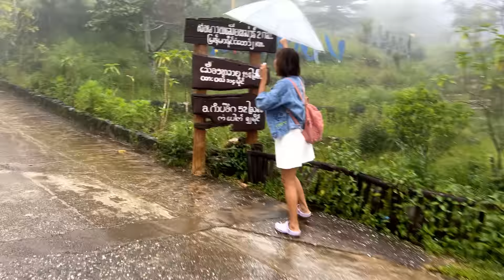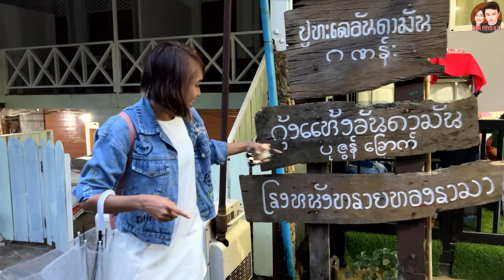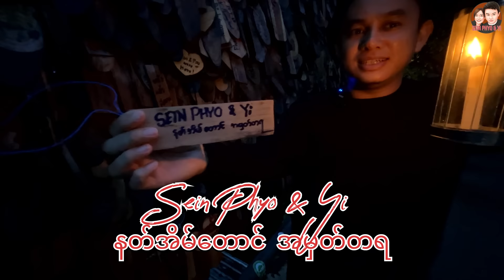မြူတွေကြားက နတ်အိမ်တောင်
Go Around Thailand - Episode 12
မြူတွေဆိုင်းနေတဲ့ နတ်အိမ်တောင်

ဒီနေရာလေးက မြန်မာ-ထိုင်းနယ်စပ်မှာရှိပြီးတော့ အရင်က Pilok ဆိုတဲ့ ခဲမဖြူ သတ္တုတွင်းဟောင်းလေးရှိခဲ့ပါတယ်။ မြန်မာနိုင်ငံရဲ ဓါတ်ငွေ့ပိုက်လိုင်း ထိုင်းနိုင်ငံထဲကို ဖြတ်ကျော်ဝင်ရောက်တဲ့နေရာလဲဖြစ်ပါတယ်။